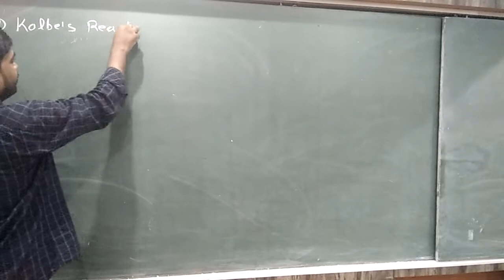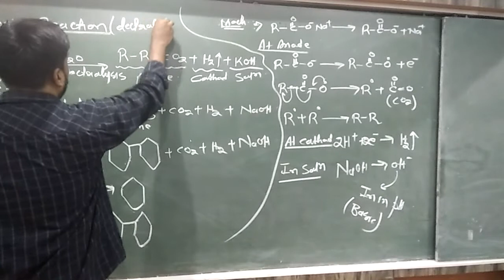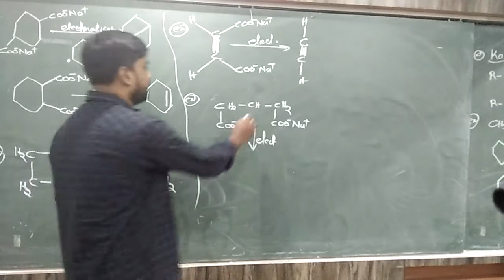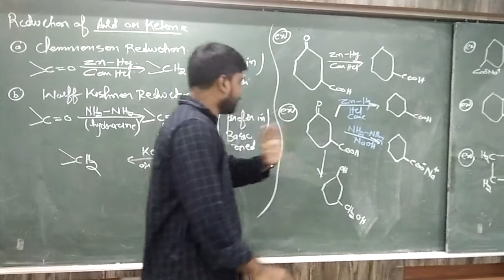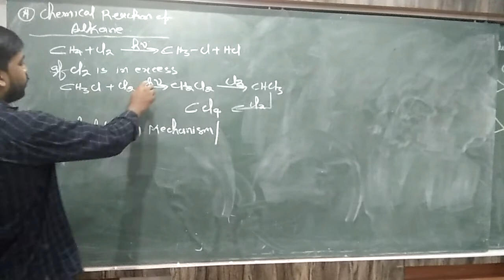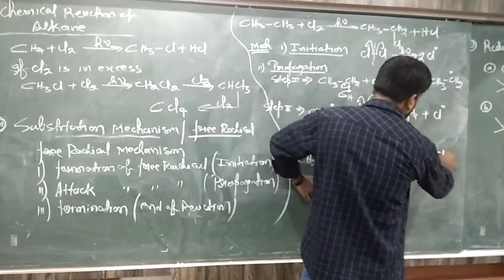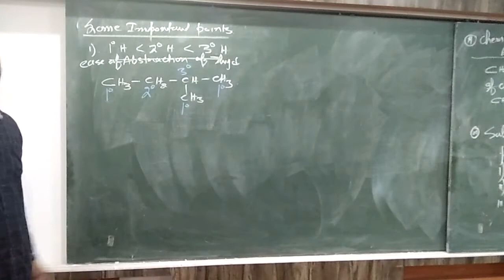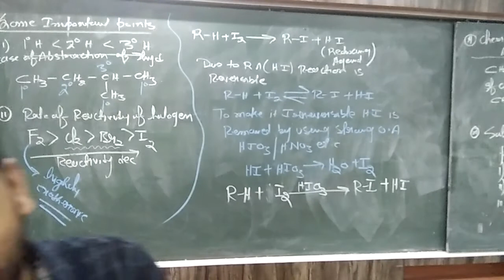25th Aug || Class - 12th || Chemistry - Organic Chemistry - Alkane || RKS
Recorded Video Lecture of Online Live Class by Srivastava Classes of "25th Aug || Class - 12th || Chemistry - Organic Chemistry - Alkane || RKS".
Call For Any Query : 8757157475 | 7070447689 | 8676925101.